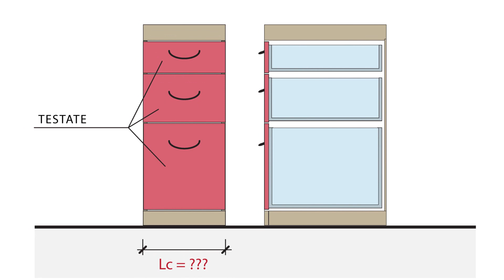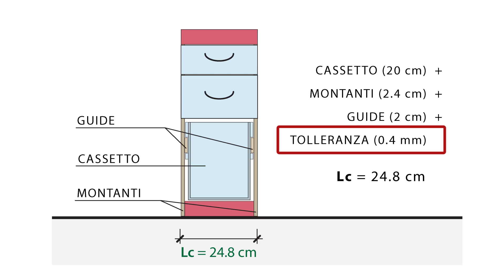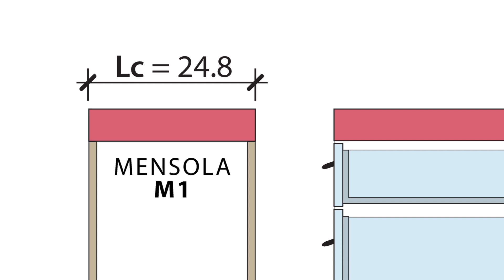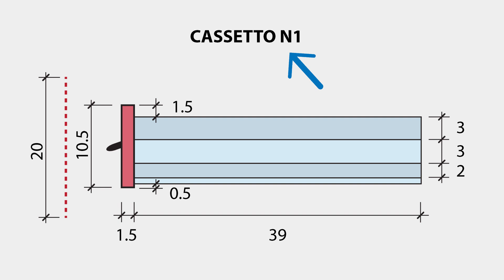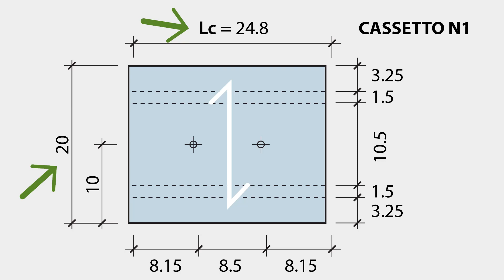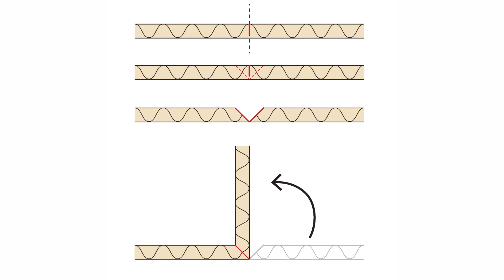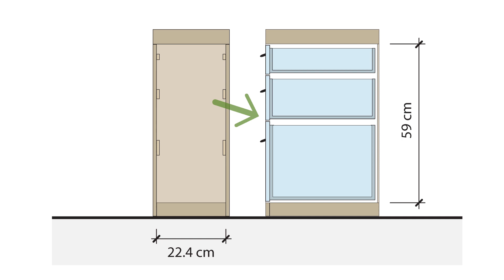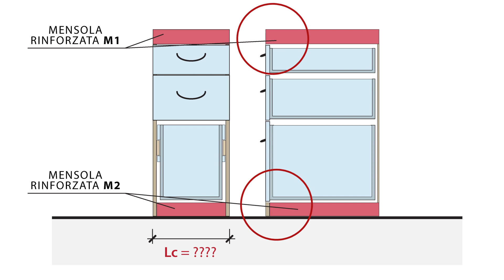Cassettiera DIY in cartone economica. Idee per riciclare il cartone | PARTE 2/2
Organizza il tuo laboratorio con una cassettiera fai da te. Con questa seconda parte si conclude il tutorial che ti permetterà di completare la cassettiera a tre cassetti fatta interamente in cartone riciclato.
Scoprirai come creare un pezzo d’arredo funzionale ed eco-sostenibile, perfetto per risparmiare e contribuire al riciclo, migliorando al contempo il tuo spazio di lavoro.

I N D I C E
00:00 | INTRODUZIONE
00:36 | LE MENSOLE RINFORZATE
03:53 | LE TESTATE DEI CASSETTI
11:22 | UNIRE TUTTO ASSIEME
15:32 | IL RISULTATO

R I S O R S E - U T I L I

AUTORE — Vibe Mountain